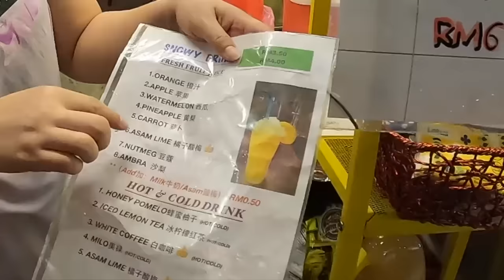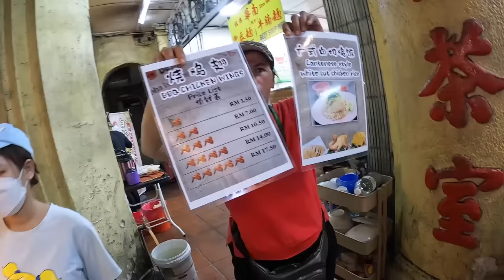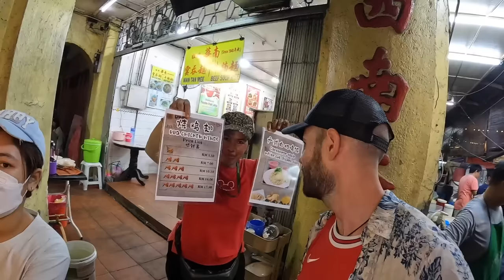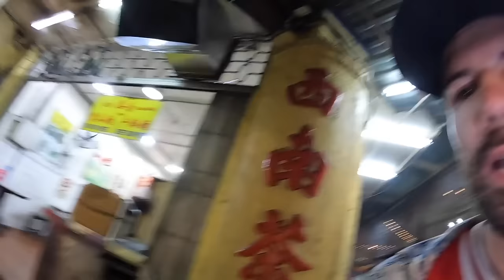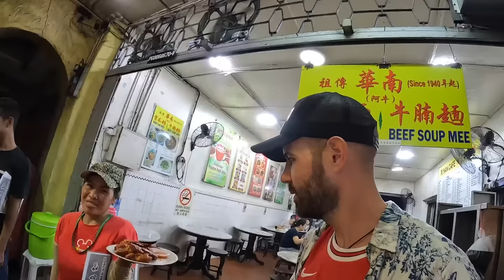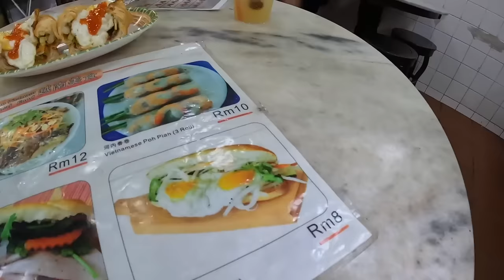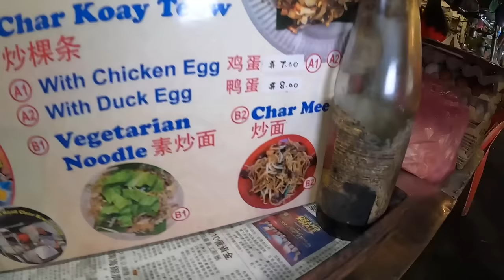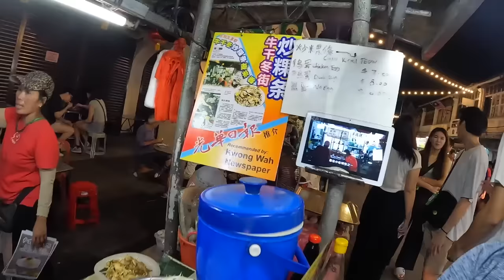Avoid This Man in Penang, Malaysia! 🇲🇾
Actually I just wanted to make a Malaysian Street Food Vlog in Chulia Street in Penang and have a pretty relaxed evening. And it was indeed a fun time. And this video is about food as well. The taste was super delicious. But there was one waiter who was extremely rude to me.

📍LOCATION
- Penang, Malaysia 🇲🇾
(Pulau Pinang)